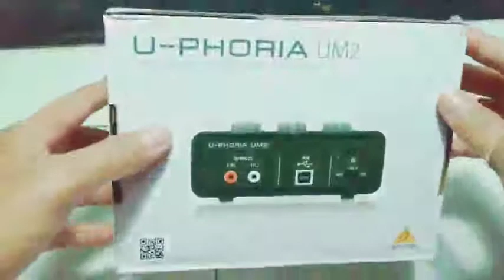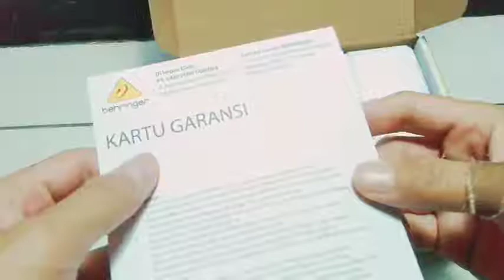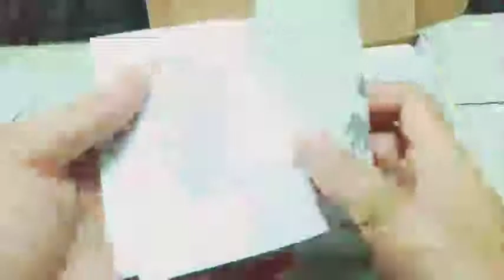Unboxing Behringer UM2 soundcard untuk cover lagu di youtube😎👍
unboxing soundcard behringet um2 cover lagu